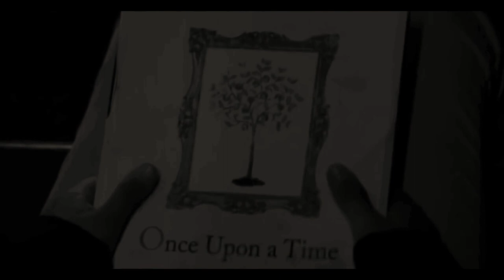Emma & Killian's Daughter (AU) [+6x22]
Watch in HD. Hope you enjoy.

This is kind of a part 2 of my Modern AU.
Basically the story goes:
Killian is telling his daughter (who has recently discovered she has magic but doesn’t understand it) a story about another life from the enchanted forest. The evil queen tried to separate Emma and Killian which taught them that all love must be fought for. After giving birth to Princess Leia, Emma started to worry that Leia will have to deal with magic of her own. After a few years, some reassuring from Killian and seeing how peaceful her daughter is, Emma decides to leave her worries behind and shows Leia how to use her magic (all black and white scenes are from the present day outside of the story where Emma is also helping Leia embrace her magic). When the story is over Leia drifts off to sleep.

I hope that makes sense ^

All scenes of "Leia" come from the film "Miracles From Heaven"